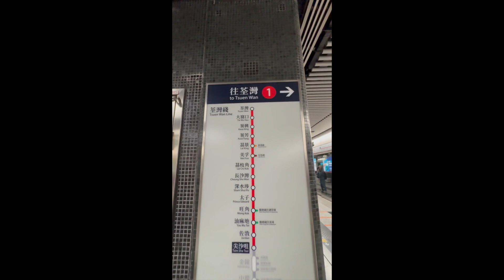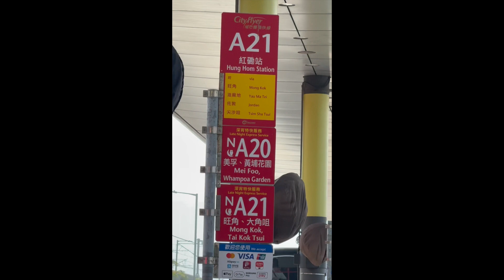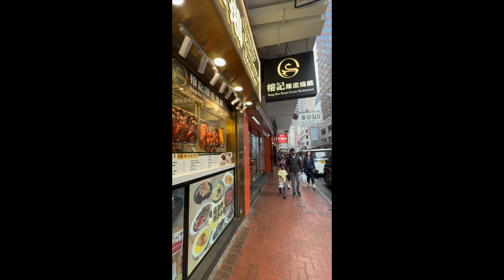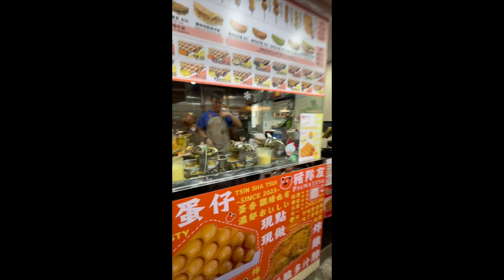MATTEO'S BDAY TREAT IN HONGKONG 2024 - DAY 1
Hi, this is our 3 days tour in HongKong for Matteo's 7th bday. It was a short stay in Hongkong because of my work but we enjoyed alot specially the kids. It was a bit comfortable in HK since the weather during this month is cold as compared when we're in SG where the weather is warm and humid. Matteo enjoyed the weather while wearing his sweater as well as Bella and Janelle. This is the day 1 of our video from Philippines to HK. Thank you.

Video Link:

 • Fredji - Flying High (Vlog No Copyrig...